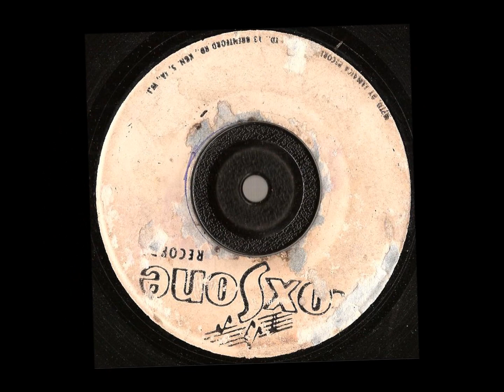King Sporty & Jackie Mittoo - Choice Of Music 1970 Coxsone records